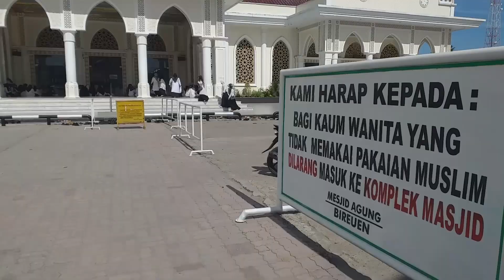Ratusan Masyarakat Bireuen Larut dalam Zikir dan Doa Bersama di Masjid Agung Sultan Jeumpa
SERAMBINEWS.COM, BIREUEN –Ratusan masyarakat larut dalam zikir dan doa bersama di masjid Agung Bireuen Senin (11/10/2021).

Kegiatan zikir dan doa bersama ini merupakan rangkaian memperingati HUT Bireuen ke-22 yang dilaksanakan Pemkab Bireuen dan turut dihadiri ratusan masyakarat dari berbagai elemen.

Tampak Bupati Bireuen, Muzakkar A Gani, Ketua DPRK Bireuen dan unsur forkopimda lainnya duduk di shaf depan.

Lantunan zikir dipimpin Abah Khalili dari Jeunieb bersama Tgk Ridwan Abdullah, Tgk Mukhtaruddin, sedangkan tausiah disampaikan Tgk H Nuruzzahri atau lebih dikenal Waled NU dari Samalanga.

Bupati Bireuen mengatakan, kegiatan peringatan hari lahir Kabupaten Bireuen ke-22 tahun 2021 ini, seperti halnya yang juga dilakukan tahun-tahun sebelumnya.

Namun, tahun ini Bireuen masih dalam bayang-bayang  kondisi pandemi Covid-19 yang telah mewabah di seluruh dunia, tidak terkecuali Indonesia dan Aceh  khususnya.

Selain zikir bersama, peringatan HUT Bireuen juga telah dilaksanakan donor darah, gowes bersama dan sidang paripurna yang dilaksanakan pada Selasa (12/10/2021) di gedung DPRK Bireuen. (*)